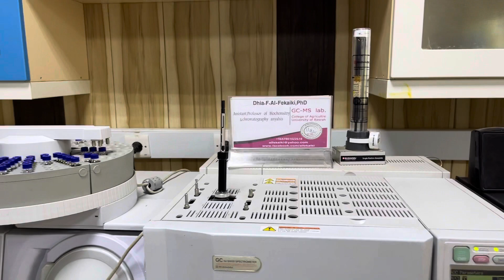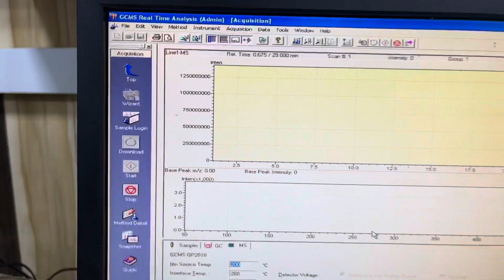الاستخلاص الدقيق بالطور الصلب SPME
الاستخراج الدقيق للطور الصلب ، أو SPME ، عبارة عن تقنية لأخذ عينات من المرحلة الصلبة تتضمن استخدام ألياف مغلفة بمرحلة استخلاص ، والتي يمكن أن تكون سائلة (بوليمر) أو مادة صلبة (ماصة) ، والتي تستخلص أنواعًا مختلفة من  التحليلات (بما في ذلك المتطايرة وغير المتطايرة) من أنواع مختلفة من الوسائط ، والتي يمكن أن تكون في الطور السائل أو الغازي. . تتناسب كمية المادة التحليلية المستخرجة من الألياف مع تركيزها في العينة طالما تم الوصول إلى التوازن أو ، في حالة التوازن المسبق لفترة قصيرة ، بمساعدة الحمل الحراري أو التحريض.